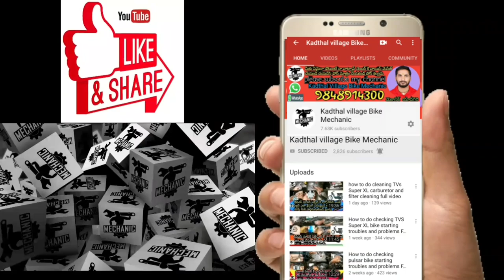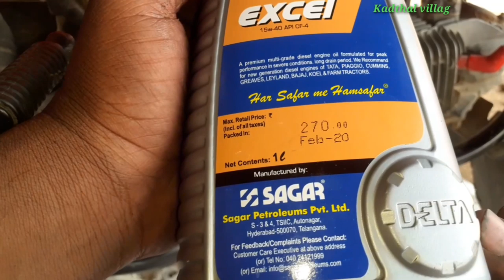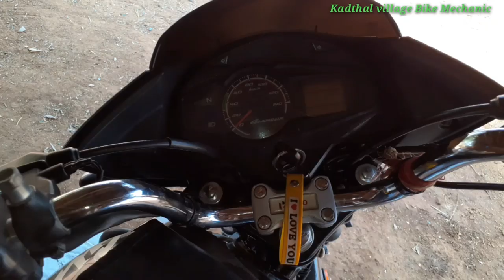Hero Glamour Full Genaral serviceing In Telugu||Kadthal Village Bike Mechanic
allbikesrepairingTelugu KadthalVillageBikeMechanic allbikesrepairingproblemsolve TeluguMechanicBike allbikerepairTelugu KadthalVillageBikeMechanic హీరో గ్లామర్ ఫుల్ సర్వీసింగ్ రిపేరింగ్ Hero Glamour Full Genaral serviceing In Telugu||Kadthal Village Bike Mechanic👉👇🙏🏻🙏🏻🙏🏻💐 Sri Shiva Sai Bike Point